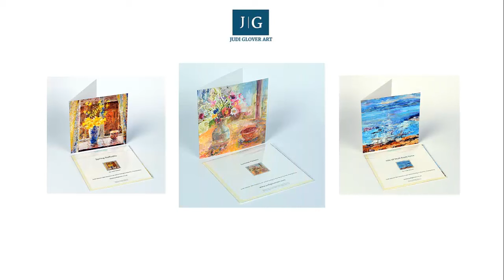Welcome to the Judi Glover Art site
Greeting Cards & Prints from Original Art

Collections of cards & Prints inspired by Colour, countryside & Flowers.

Explore the collection of greeting cards, giclee & canvas prints from original fine art capturing the beauty of colour, light and surrounding countryside.

Each item has its own story and you can view the original paintings and choose your favourites.

You can also send cards directly to friends and family using our free handwritten message service.

Choose from a range of greeting cards.

Flowers
Landscape
Seascape & Still life

See the Collection of Fine Art Giclee Prints in a range of sizes & frame colours or select as unframed prints. All with free UK delivery